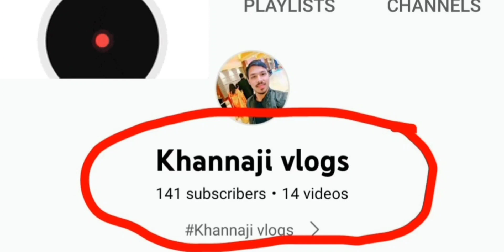Nani Ghar Hui Khatirdaari Expectations Vs Reality khannaji vlogs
Khannaji Vlogs